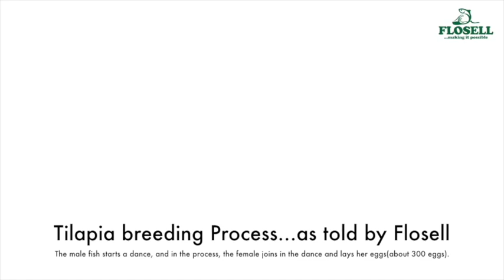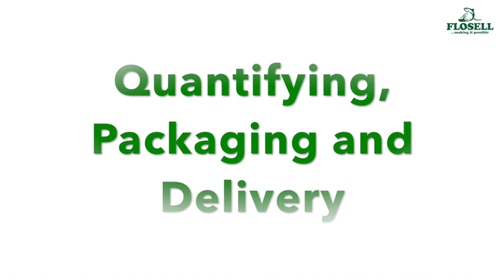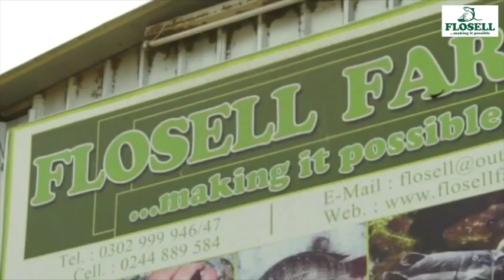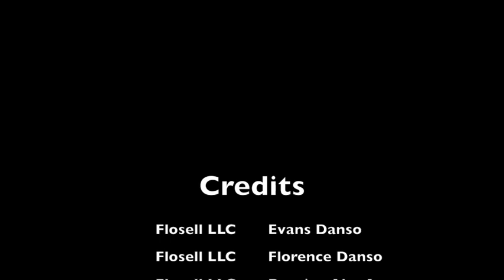Flosell's Hatchery Movie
Flosell farms limited is a leading aquaculture company in Ghana, West Africa. We produce Tilapia fingerlings,Catfish fingerlings and table size fishes and all different grades. Our farms is located at Bakpa Tademe, at the Central Tongu district of Ghana along the Volta River. The team is lead by Farmer Evans Danso.